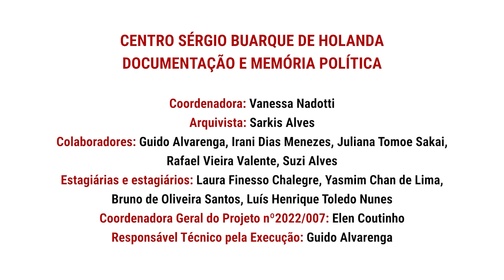Roseli Oliveira | História Oral: Histórias de lutas da ação setorial de combate ao racismo no PT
A FPA, por meio de um convênio firmado com a Iberoarquivos, está compondo um acervo de registros de história oral, com integrantes que contribuíram com sua experiência de atuação na Secretaria Nacional de Combate ao Racismo, na construção do PT e nas lutas antirracistas. Esta etapa reuniu 10 depoimentos e este é um deles. No vídeo, assista à entrevista de Roseli Oliveira, gravada em 13 de março de 2024, no auditório da Fundação Perseu Abramo, em São Paulo.